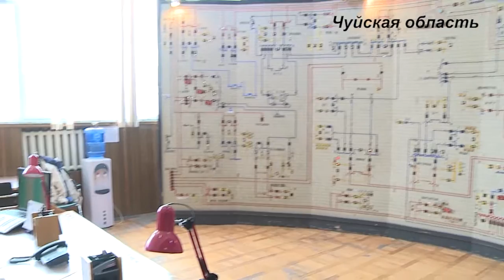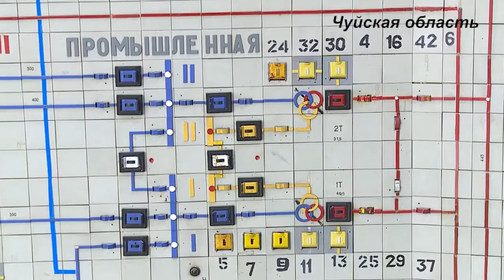Портрет: Закия Султанбаева, ЧуПВЭС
Свой профессиональный праздник энергетики отмечают в один из самых коротких световых дней в году — 22 декабря.
Трудно переоценить значение работы энергетиков, чьим неустанным трудом создается одно из самых необходимых благ — тепло, которое обеспечивает комфорт в домах, школах, больницах, офисах.